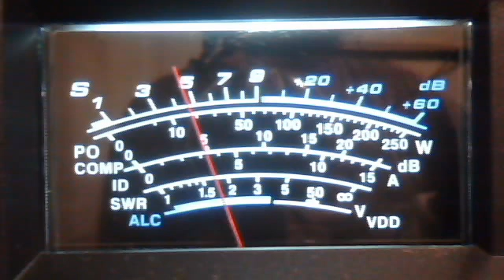fortymobile's webcam video April 16, 2011 01:55 PM